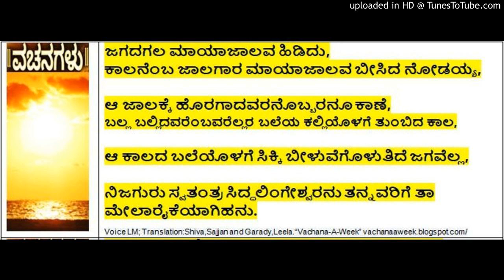Vachana (124) Sharana Svatantra Siddhalingeshavara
Sharana Svatantra Siddhalingeshavara Vachana